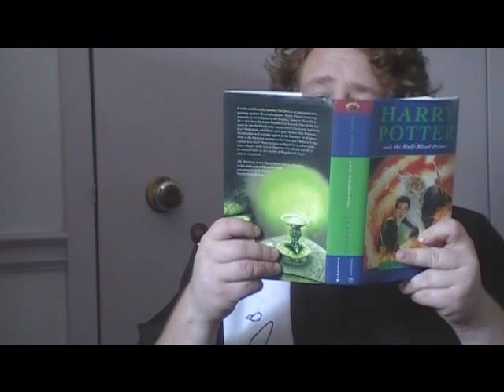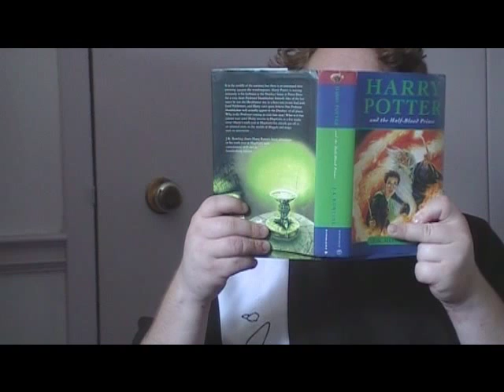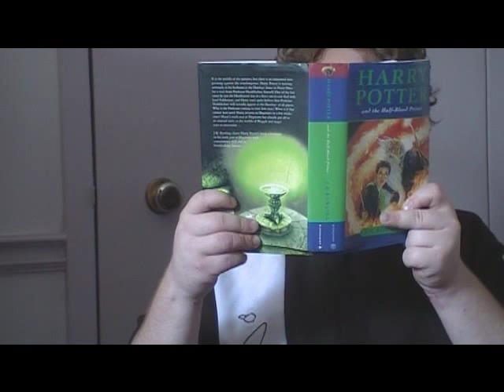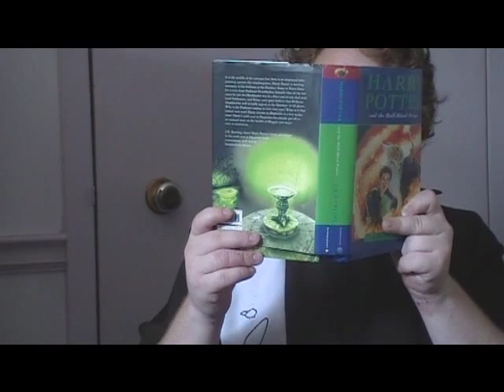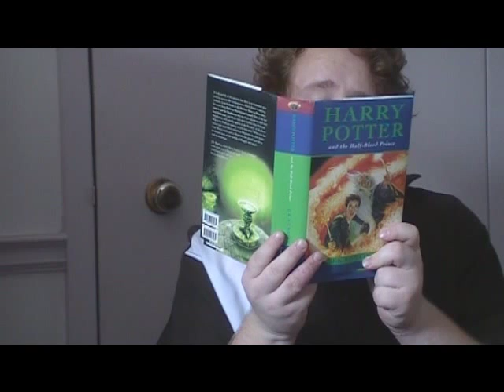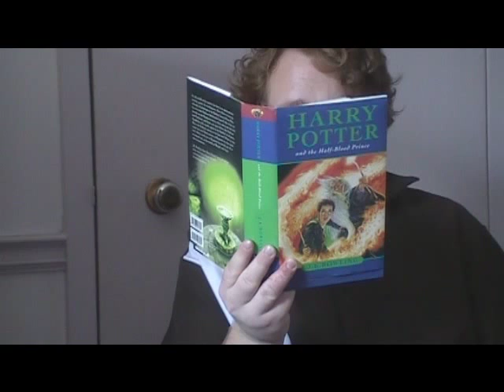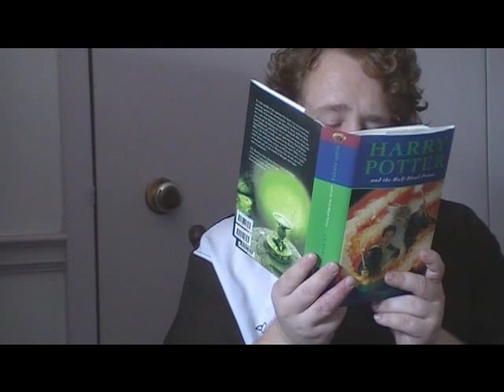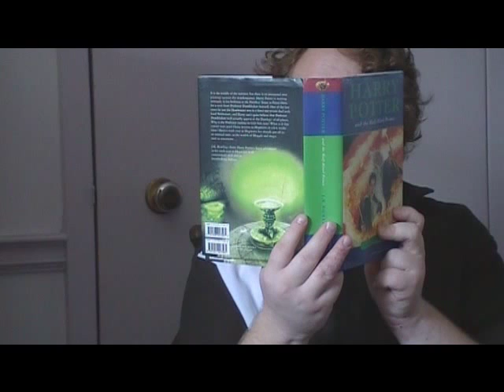Lord Voldemorts request,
the video was a one taker,, think my camera is broken cus the video is shaky.